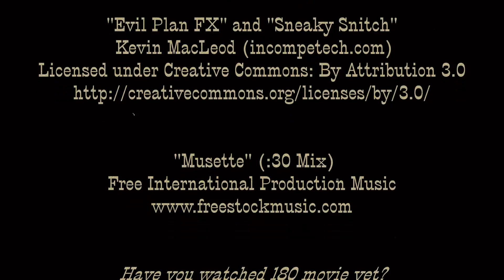Another Mime Production Promo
All comments will be subject to approval.  Comments consisting of inappropriate langauge, God's name taken in vain and other profanity will not be approved.